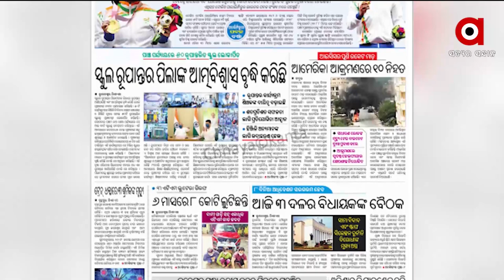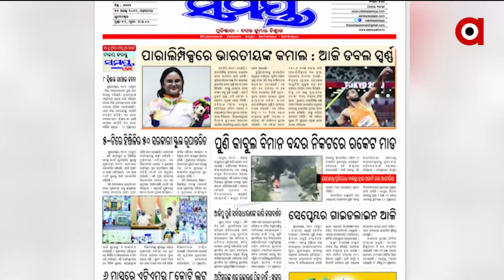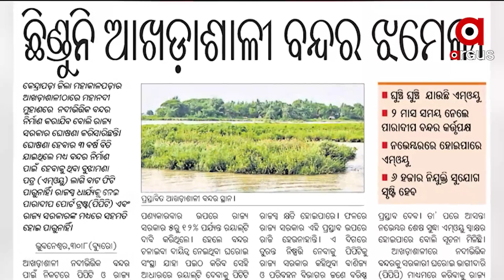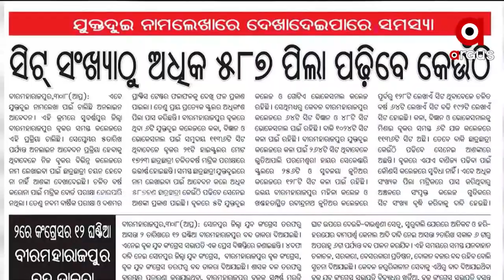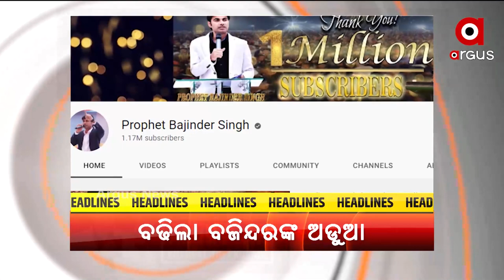SATEJ SAKALA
ସତେଜ ସକାଳ